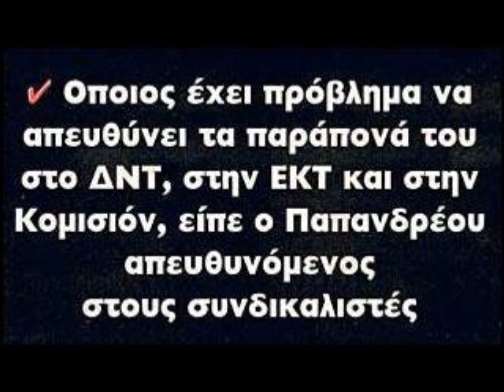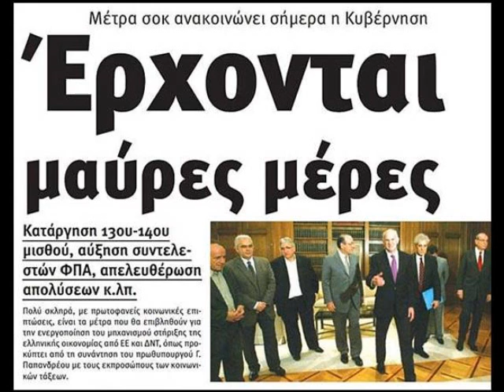Πουλημένοι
Διαβάστε την καταπληκτική ανάλυση του οικονομολόγου Δημήτρη Καζάκη για τα όσα συμβαίνουν στις μέρες μας.